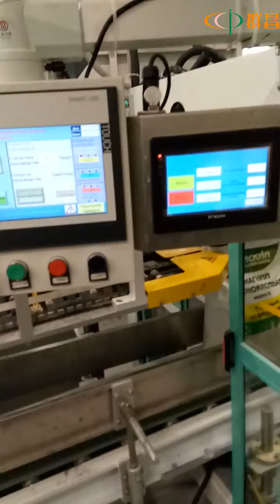化工粉末包裝機 碼垛機Chemical powder packaging machine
粉末包裝機，自動檢測功能，開袋下料，操作方便，節省時間，物料接觸部分均采用不銹鋼材質。Powder packaging machine, automatic detection function, unpacking and unloading, convenient operation, saving time, material contact parts are made of stainless steel.